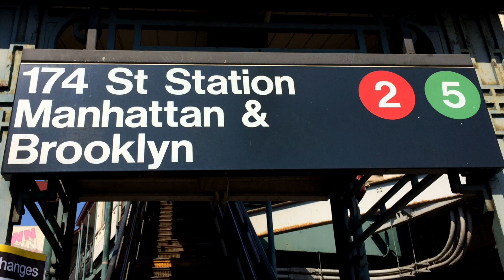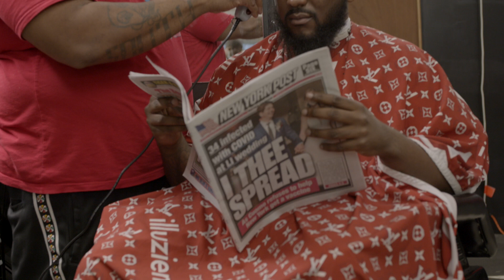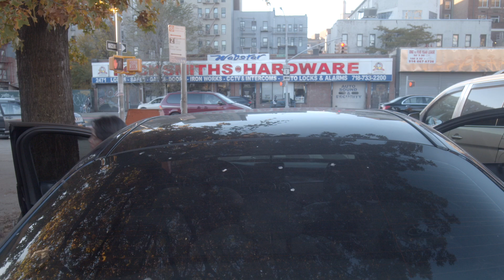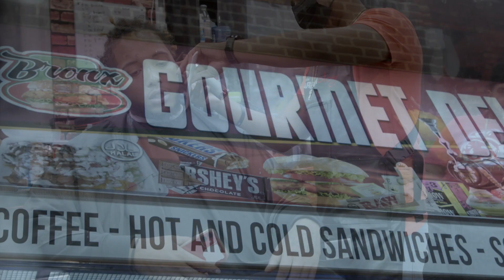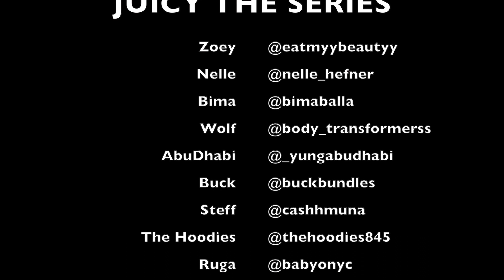Juicy The Series (Season 4) EP. 9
Friends and Opps can't Survive together ...